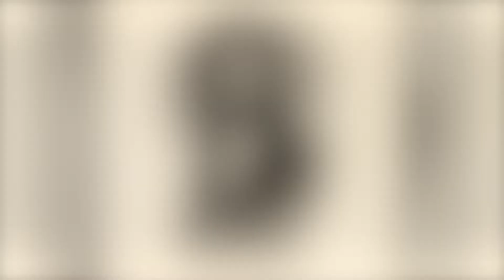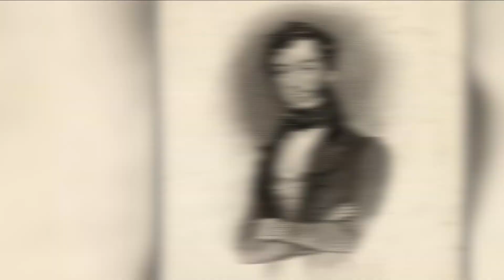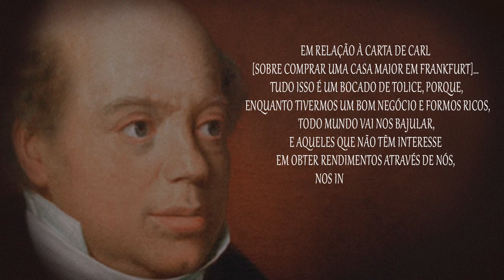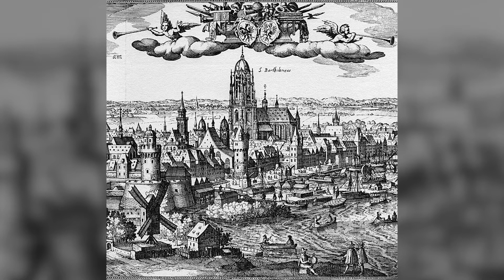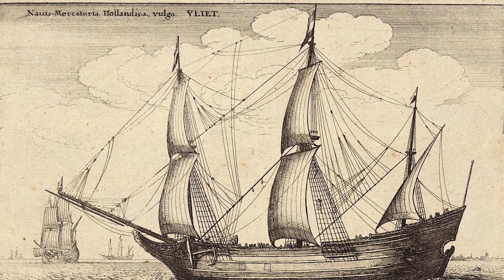Como Nathan Rothschild CONTROLAVA o Mundo! MANDAVA EM TUDO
Fala empreendedor, bem-vindo a mais um vídeo do canal Arquivo de Negócios, o seu canal n.º 1 para trazer assuntos relacionados a empreendedorismo e negócios.

O vídeo de hoje traz para vocês A História Resumida de Nathan Rothschild.

O Banqueiro que chegou a controlar parte do mundo com seus financiamentos, conheça um pouco da sua história e de seus grandes feitos que inclusive ajudaram a derrotar nada mais nada menos que Napoleão Bonaparte.

Confira o vídeo e conte para nós o que achou de a História Resumida de Nathan Rothschild?

E não se esqueça, Se você empreendedor, gostou do conteúdo do nosso Canal Arquivo de Negócios, deixa o like, se inscreva no canal e comente aqui embaixo temas relacionados a empreendedorismo e negócios que vocês gostariam de ver no Canal, o apoio de vocês é muito importante para darmos continuidade em nosso trabalho!